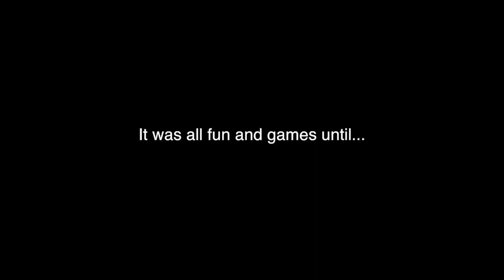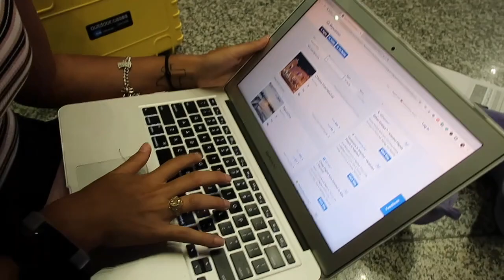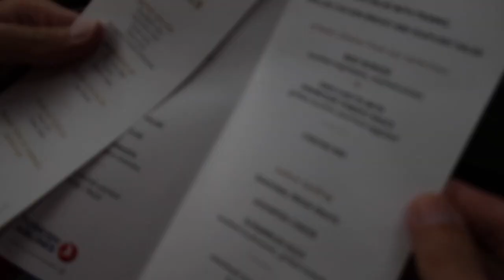WHY I ALMOST DID NOT GET INTO TURKEY AS AN AMERICAN.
I almost didn't get into Turkey as an American due to politics. I went to the check-in counter for Turkish airlines and to my surprise, they told me, unfortunately, I would not be able to board. Thankfully, Max and I decided to go to a higher authority and ask more questions. We found that this restriction was only for American diplomats. So I had to show a proof of onward travel and I was on my way YEEE!

AirBNB:
ABOUT ME
LET"S GET SOCIAL
BECOME A GOGOKID TEACHER
My Camera